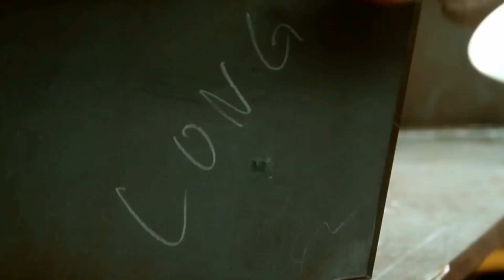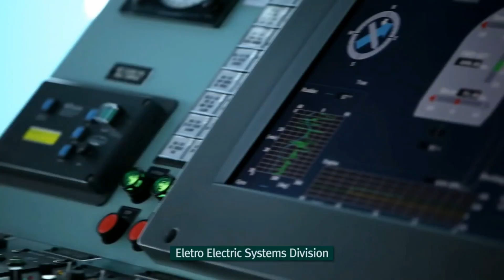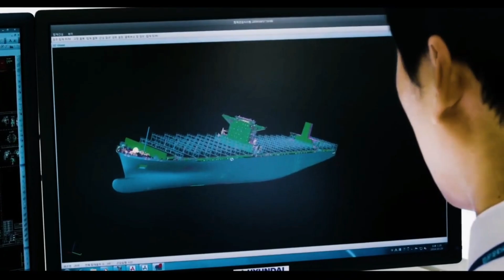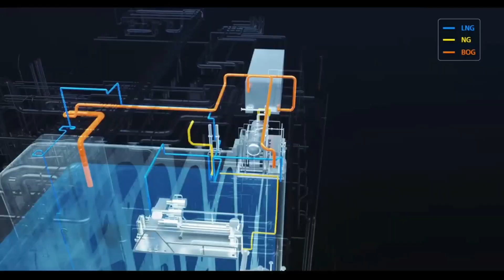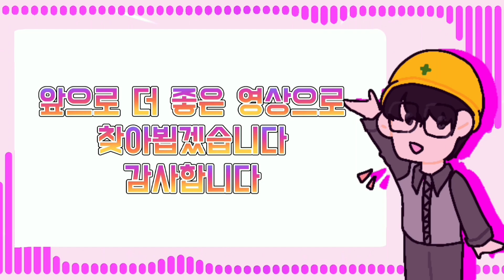현대중공업 군산조선소 재가동 인력 채용 본격화, ME-GA 엔진 시운전 성공, 필리핀 수빅만에 '수리 전문 시설' 건립 예정, 한국카본, 현대중공업그룹에 보냉재 공급